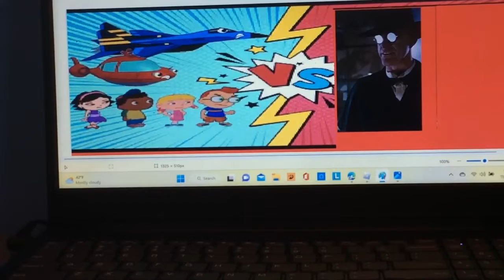Little Einstein rocket and big jet vs judge doom